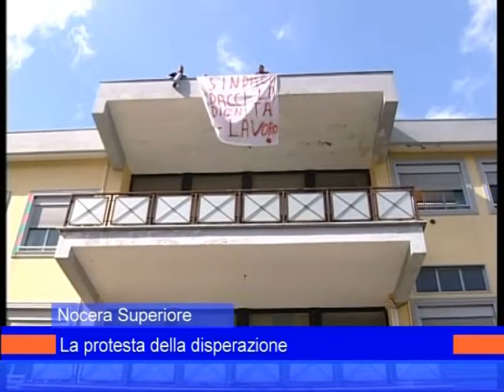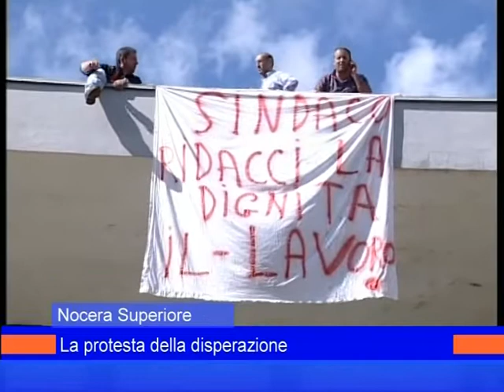protesta nocera superiore 8 ottobre